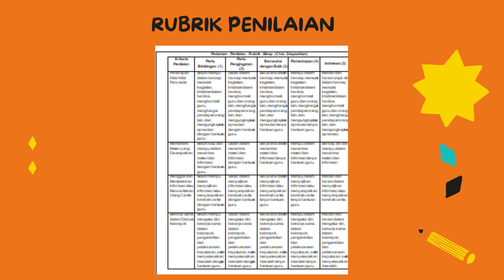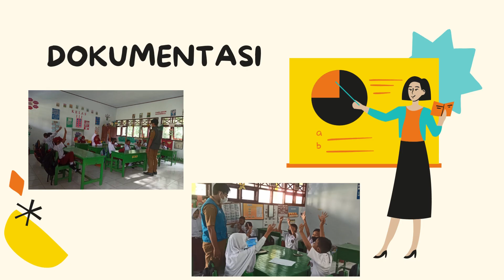Aksi Nyata Topik 8: Praktik Model Refleksi Awal Tengah Akhir Pembelajaran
Berikut video aksi nyata yang sudah dilakukan